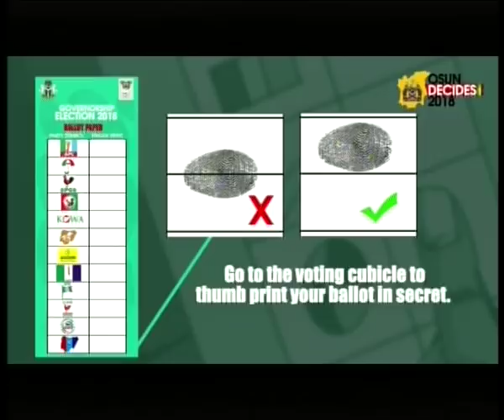Osun Debate 2018 - Part 8